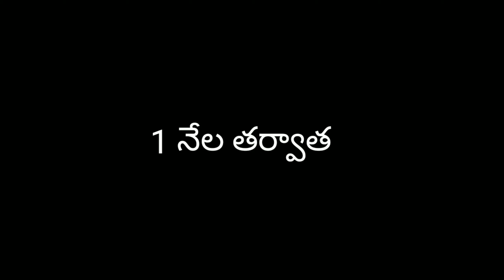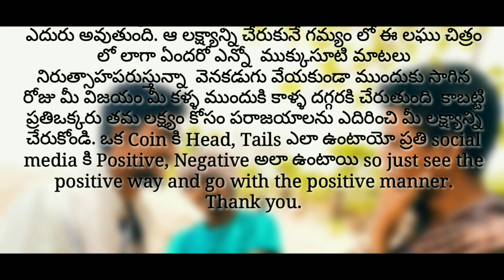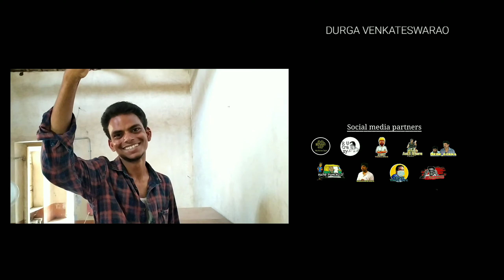LAKSHYAM | TELUGU | SHORT FILM | AZIZ BASHA | SRINU | SRI RAMAKRISHNA | SAI RAKESH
YOUR DIRECTOR, ACTOR, EDITOR: AZIZ BASHA BIRTHDAYSPECIAL SHORT FILM
Lakshyam film was shooted with mobile phone
Lakshyam is such a short film to motivate our targets and goals. Lakshyam is village background short film. Lakshyam film is comdey entrainment and motivation zone.
Lakshyam director, writer, screenplay, editor, one and only : AZIZ BASHA
ACTORS : K. V. SRINU, SRI RAMAKRISHNA, SAI RAKESH, KHADAR VALI, DURGA VENKATESWARAO.